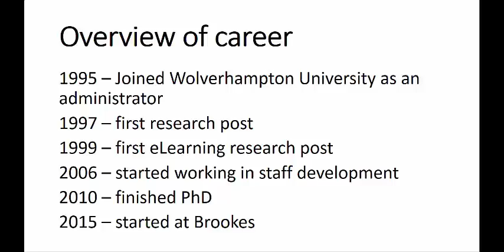Mark introduction video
Mark Childs introducing himself to TOOC17 participants